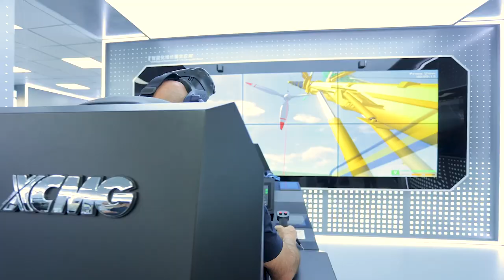XCMG at bauma 2024: Shaping the Future of Smart Construction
At bauma 2024, XCMG unveils SMART XCMG, bringing you cutting-edge autonomous solutions designed to boost construction efficiency and safety.

Autonomous Mining: Automated excavation and transport with top-tier equipment.

Smart Road Construction: High-precision compaction for fast, effective road building.

Indoor Material Handling: 24/7 autonomous loaders for nonstop operations.

Automated Logistics: Electric AGVs for precise material transport.

With SMART XCMG, we're building a smarter, safer future for construction.